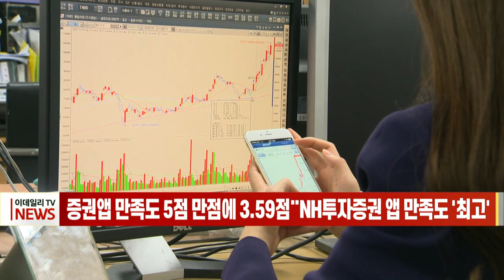[이데일리N] 증권 앱 만족도 5점 만점에 3.59 ''NH투자증권 앱 만족도 '최고' (20210630)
주식 투자에 이용하는 증권사 모바일 앱 중 NH투자증권의 ‘나무’의 소비자 만족도가 가장 높다는 조사 결과가 나왔습니다.
한국소비자원은 이용 빈도가 높은 상위 6개 증권앱의 소비자 만족도와 이용 실태를 조사한 결과를 오늘 공개했습니다.
조사 대상은 미래에셋증권, 삼성증권, NH투자증권, KB증권, 키움증권, 한국투자증권 등 6곳이며 앱별로 이용 경험자 300명씩 총 1800명을 대상으로 온라인으로 진행했습니다.
만족도 점수 평균은 5점 만점 기준 3.59점이었으며, NH투자증권 앱의 종합만족도가 3.71점으로 가장 높았습니다.
한편 증권 앱 이용자의 절반 정도는 앱 오류나 피해를 겪은 적이 있는 것으로 나타났으며 ‘네트워크로 인한 로그인 불가’ 경험이 64.6%로 가장 많았습니다.